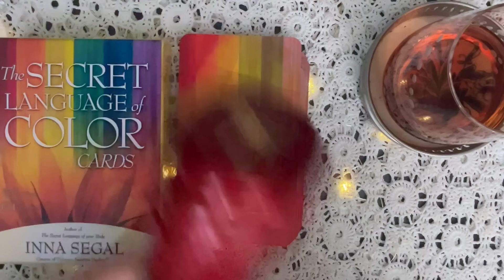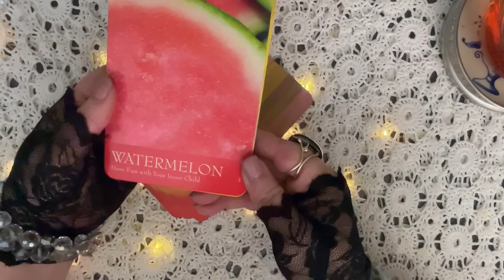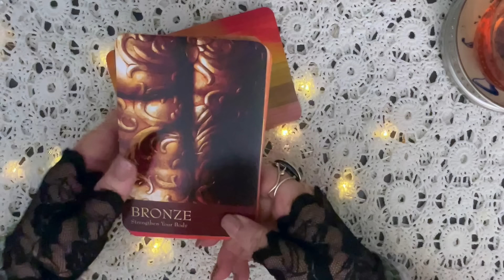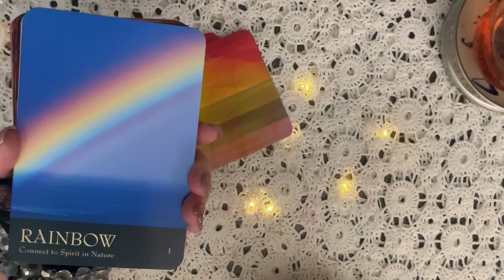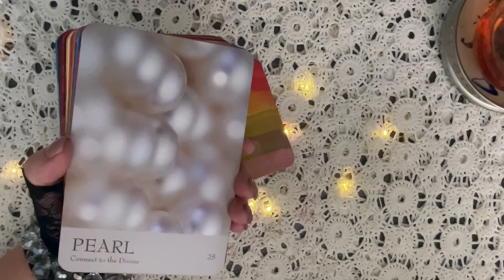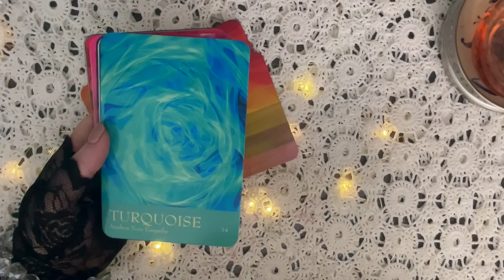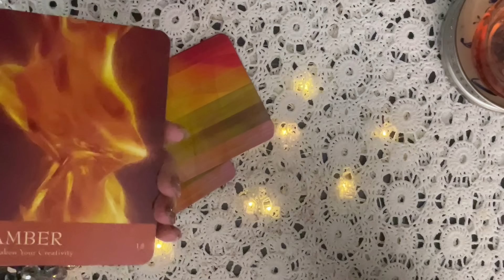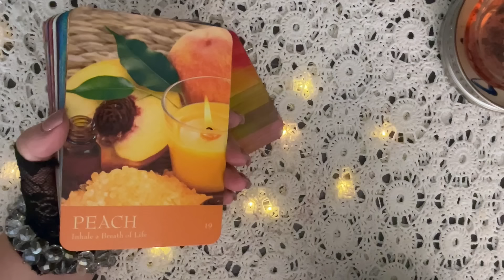UPDATE: ALL THE ROYALS AURA READINGS. BIG CHANGE FROM THE LAST ONE, BUT WHY?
AND JOIN THE MYSTICAL MONDAY NEWSLETTER